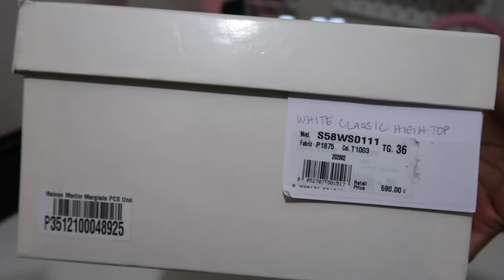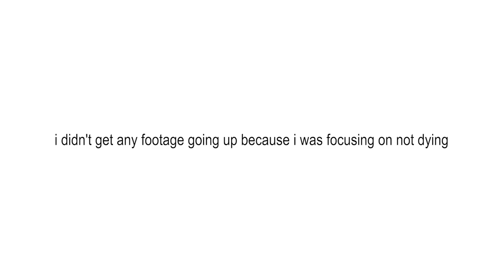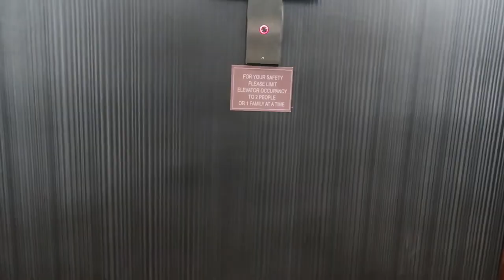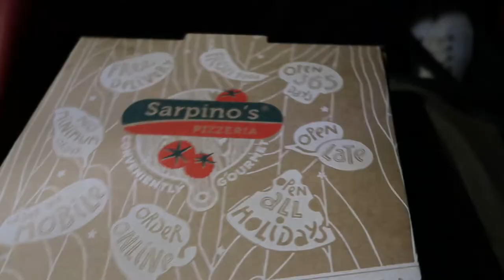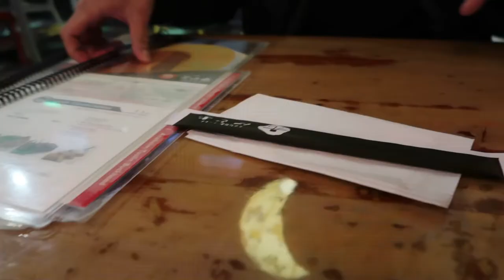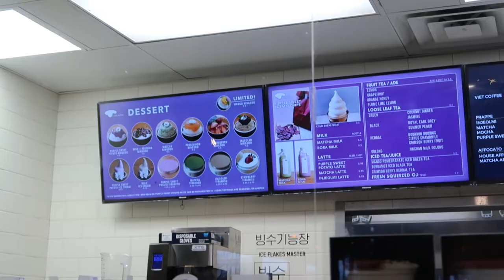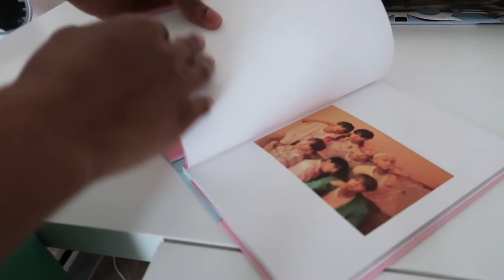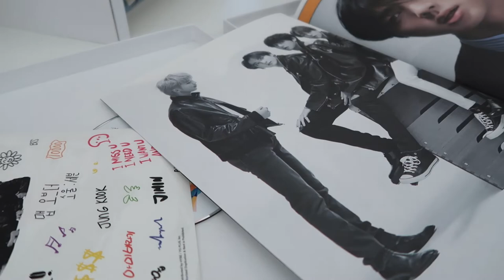♡ daily vlog | margiela tabi unboxing, bts album, celebrating 5 year anniversary 700 ft. in the air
hi there,
-patricia

⏱ timestamps
0:00 » preview
0:12 » grocery store + cooking
2:23 » maison margiela tabi converse unboxing
3:00 » hotpot
3:53 » sundial + eating
5:50 » scad
7:10 » ramen
8:35 » korean dessert
9:34 » bts album unboxing
11:19 » outro

➝ canon mark g7x mark ii

🎶 [music credit ©]
from Project M on youtube - 1 Hour Chill Lofi Hiphop
(1) Recover by eric 9odlow
(2)ｓｔａｒs by Paryo
(3) Sweet Sad Afternoon by BubbleBeats
(4) Tokyo lofi ver. by rm
(5) Tranquility by Prod. Riddiman
(6) VERY DAY by ZEN Kwoo
(7) Hash by Kassar

🌱 sub count: 200 of you beautiful ppl!